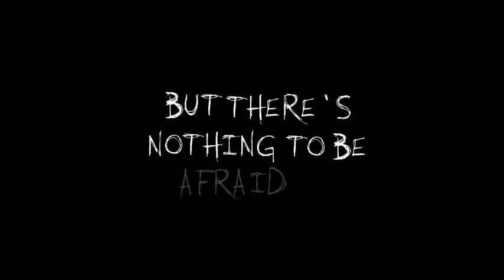8 Agustus 2023